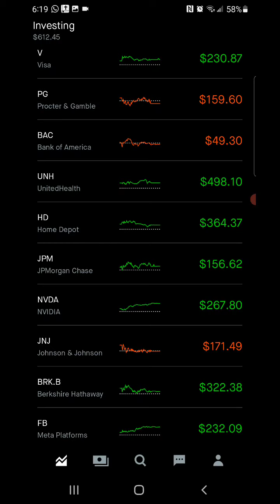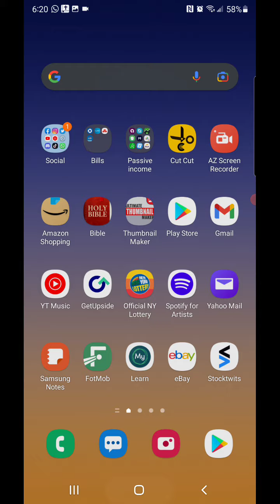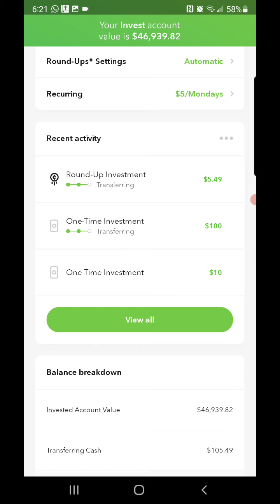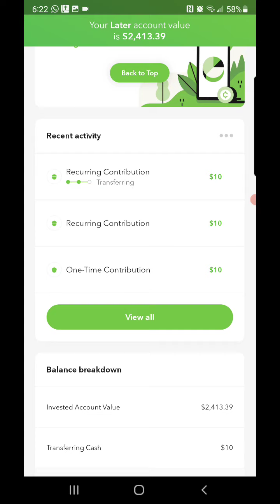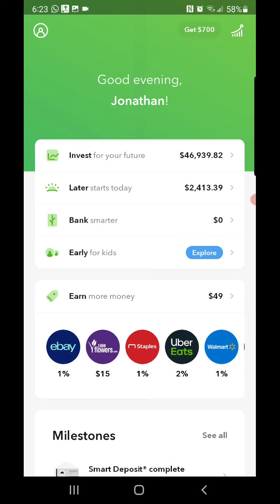Acorns portfolio rises to $46,900.00! $700.00 up for the day.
Great day in the market. Gotta love the gains!